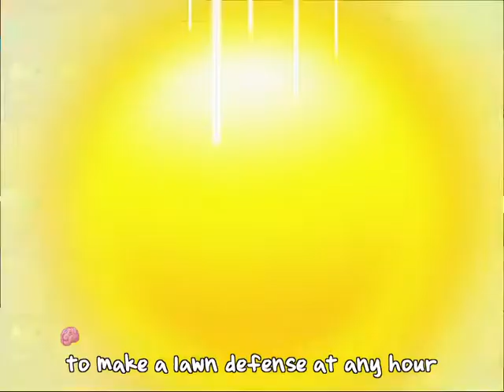Plants Vs. Zombies 2 PAK Pirate Seas of "Zombies On Your Lawn"